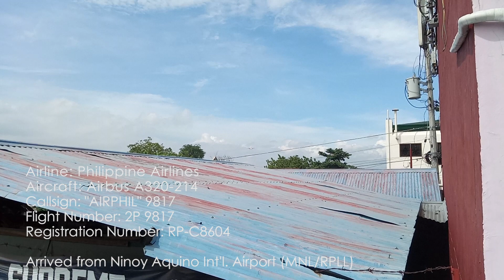Plane-Spotting at Francisco Bangoy Int'l. Airport (DVO/RPMD) | Runway 05 Arrivals & Departures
These are the planes that I've spotted yesterday (October 06, 2020). The clips featured both Cargo & Passenger flights.